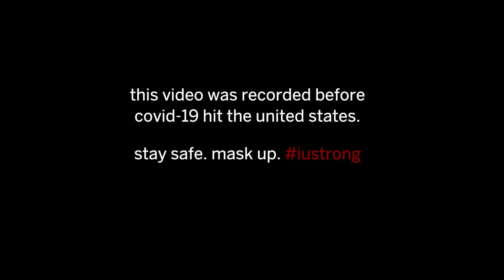Humans of Kelley - Hannah Fey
Check out Hannah Fey's story and campus involvement in her own Humans of Kelley video! NOTE: this was filmed before the COVID 19 pandemic. Mask up and stay safe